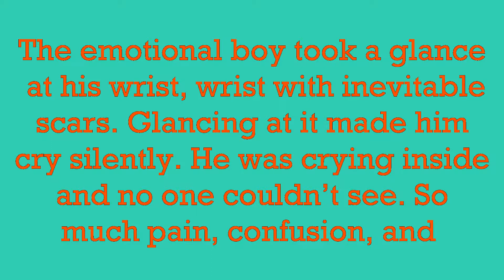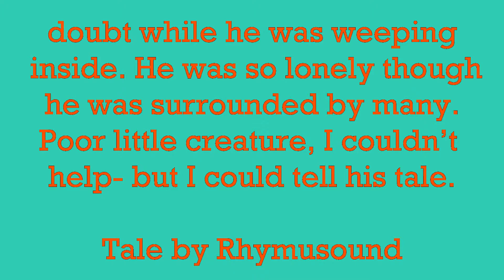Touching Moments Two Higher - Kevin M. - Tale By Rhymusound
The emotional boy took a glance at his wrist, wrist with inevitable scars. Glancing at it made him cry silently. He was crying inside and no one couldn’t see. So much pain, confusion, and doubt while he was weeping inside. He was so lonely though he was surrounded by many. Poor little creature, I couldn’t help but only tell his tale.